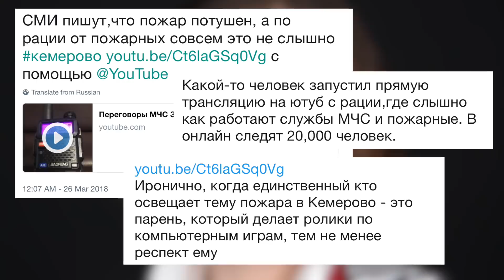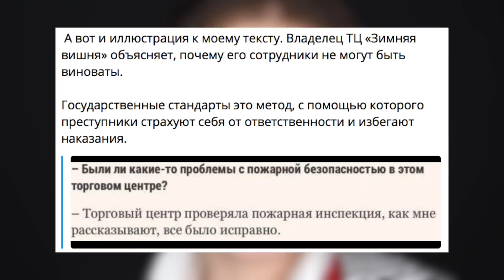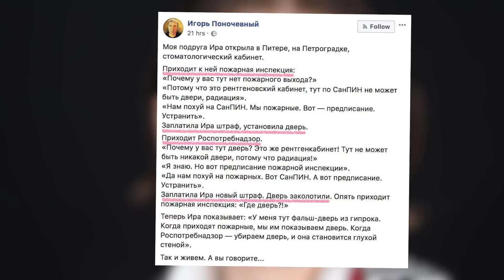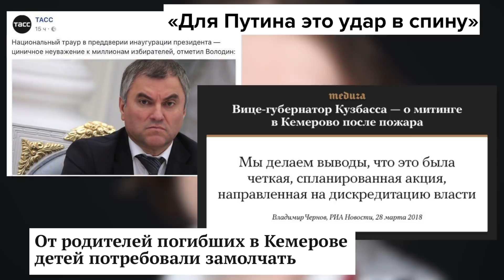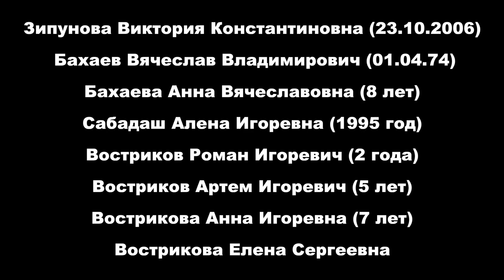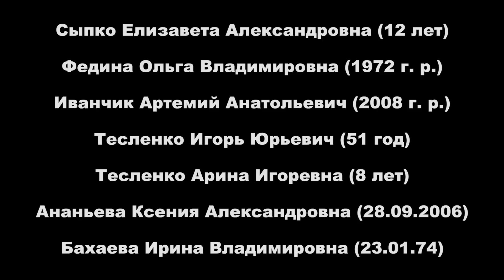ИЛЛЮЗИЯ БЕЗОПАСНОСТИ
Инструкции по безопасности разных ведомств нарочно написаны таким образом, чтобы противоречить друг другу. Ведь иначе их станет возможно соблюдать. А это значит, что не за что будет требовать взятки.

Как ужесточение государственных стандартов безопасности приводит к тому, что бизнес начинает экономить на реальной безопасности.

Полиция изымает камеры и телефоны у жителей домов рядом со сгоревшим ТЦ.

Еще один осужденный по делу о пожаре в «Хромой лошади» амнистирован

UPD: В монтаж случайно пробралась одна фейковая цитата. Володин не говорил, что "Национальный траур в преддверии инаугурации президента - это неуважение к миллионам избирателей". Простите меня пожалуйста.

Если вам нравится что я делаю, помогите каналу криптовалютой!

BTC 154H8UAG9EgBPHNFuW8u6h56JdqpSsAYmS
LTC LgAYmdCfta3csv7Ahi6pN1Rz4za48fViw6
BCH 16VEgMz15eza5sjLyBZBLZuX5rBYX6zueJ
DASH Xut9jPe5jbv1wbr394N6xfJNDoA2QEN7BG
ETH 0x0CbE5dC38a1f453547D67238680c250b8Ce58b40